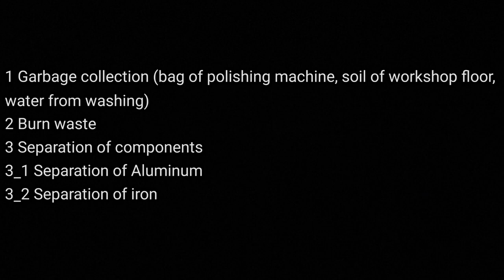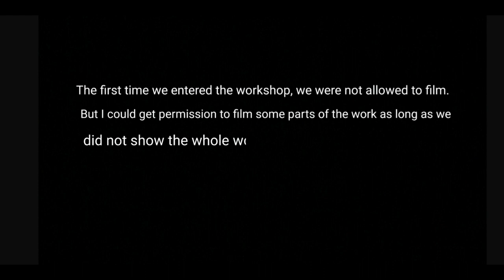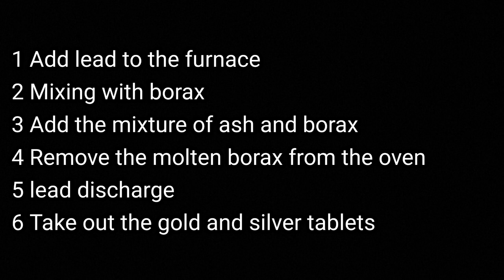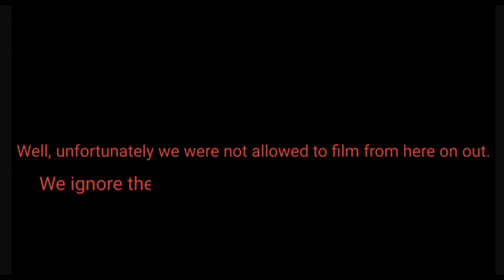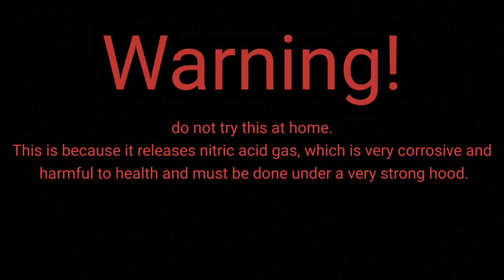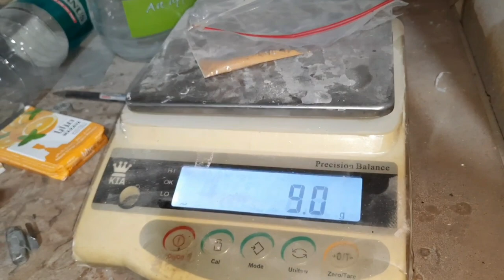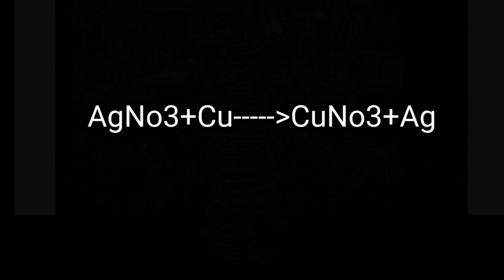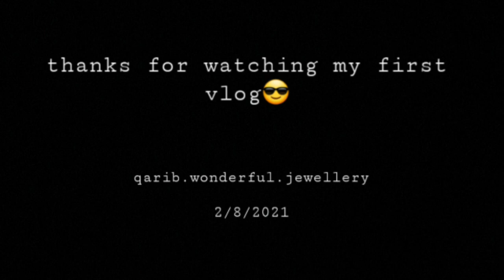TRASH to GOLD🎖(smelting) mining of gold from the soil of the goldsmith shop floor.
smelt. An action that is usually done every year by Goldsmith or workshop owners to extract the gold and silver that was lost during the making of jewelry or spilled on the ground.
قالکاری .عملی که به صورت معمول هرساله توست طلا سازان ویا کارگاه داران به جهت استحصال طلاونقره ای که در زمان ساخت جواهرالات از دست رفته یا به صورت براده بر روی زمین ریخته از خاک کف کارگاه انجام میشود.

Edited by VLLO app

439070